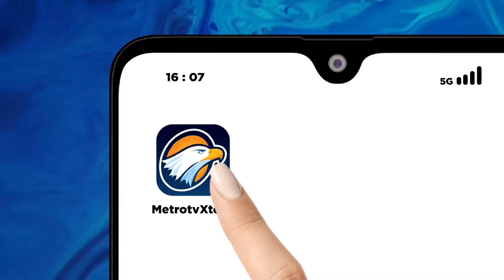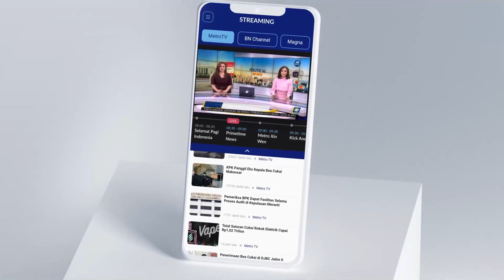Gedung SMK Terbakar, Guru dan Karyawan Panik Selamatkan Barang Berharga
Gedung Sekolah Menengah Kejuruan di Ponorogo, Jawa Timur Kamis malam terbakar. Kobaran api yang cepat merambat, menghanguskan sedikitnya tiga ruangan. Sejumlah guru dan karyawan panik, mereka pun berusaha menyelamatkan barang-barang berharga.